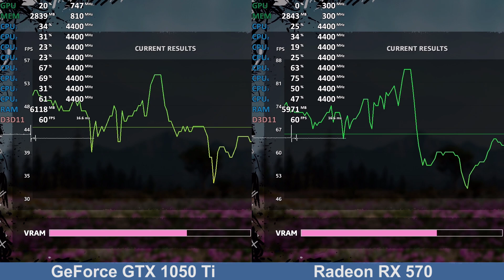Well... GeForce GTX 1050 Ti vs Radeon RX 570 - Far Cry New Dawn - Benchmark Test Comparison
Far Cry New Dawn, GTX 1050 Ti vs RX 570
1080p ultra
2x8GB DDR4-3200
XFX Radeon RX 570 RS 4GB
GIGABYTE GeForce GTX 1050 Ti
Driver: 19.2.2 / 418.91 WHQL